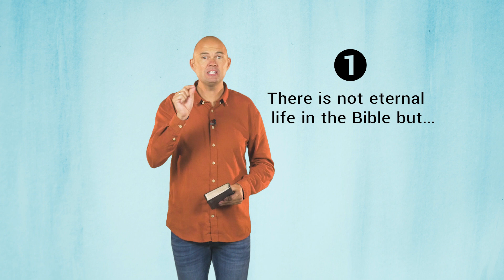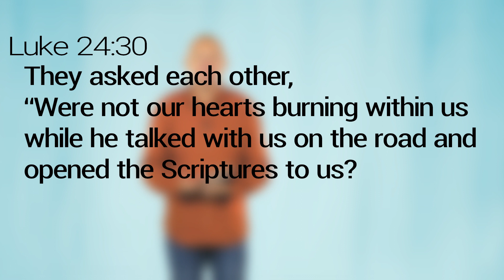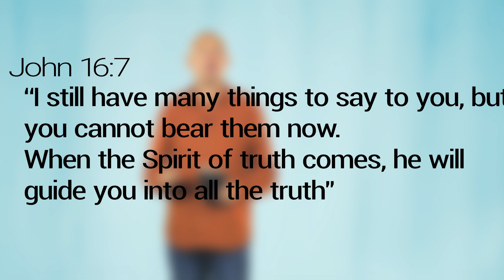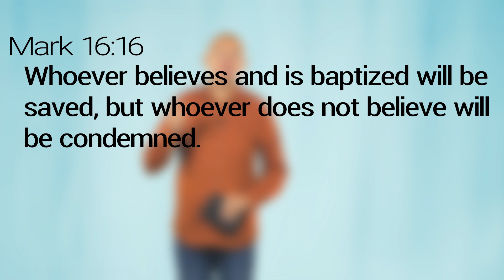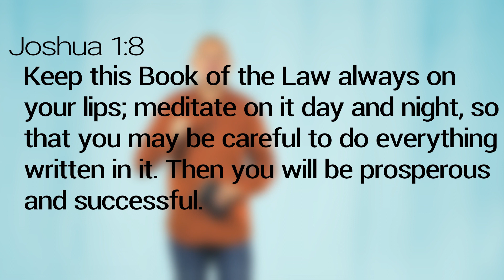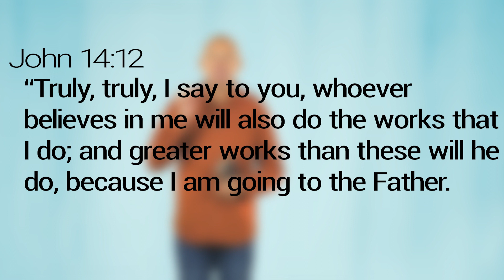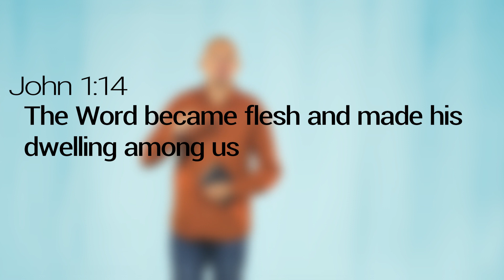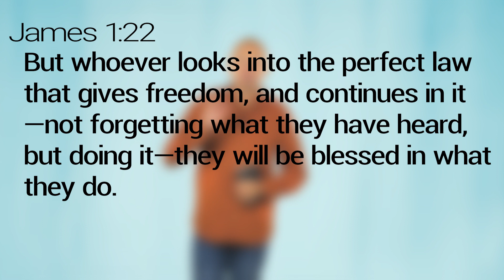How to study the Bible - Biblical insights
How should we read the Bible?
The Bible has transformed my life and it can transform yours too!

In this video we will take a look at:
1: There is not eternal life in the Bible but…
2: How the Bible becomes alive to us
3. How to handle and rightly divide the word of God
4: How to meditate on the word in a Biblical way
5: How the word of God can transform your life